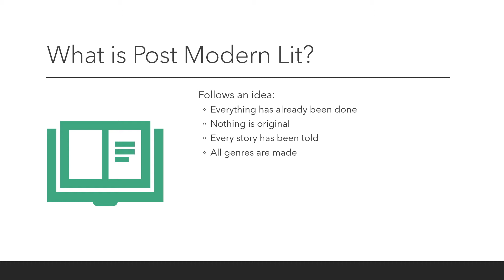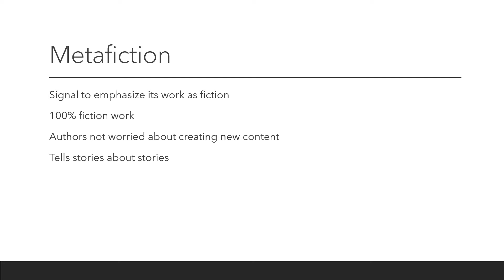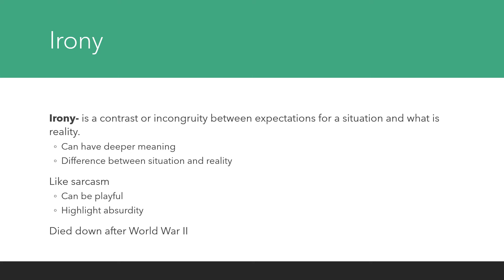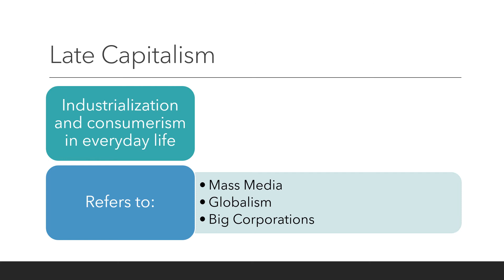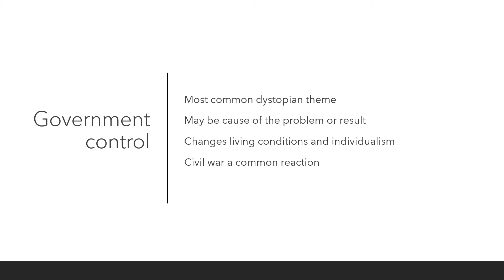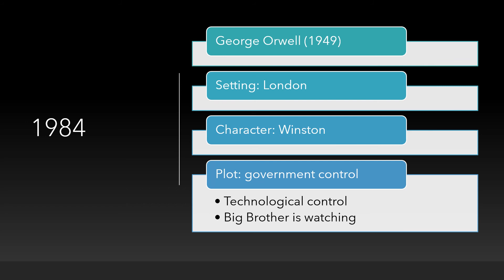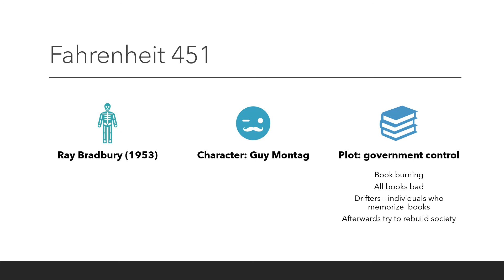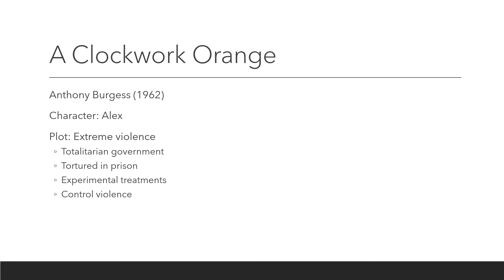Post Modern and Dystopian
WSCC Humanities